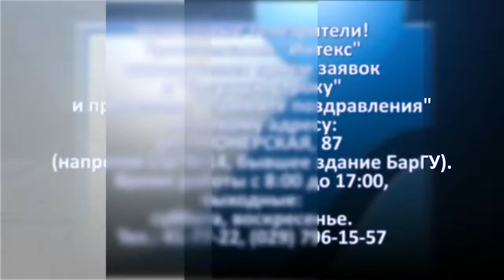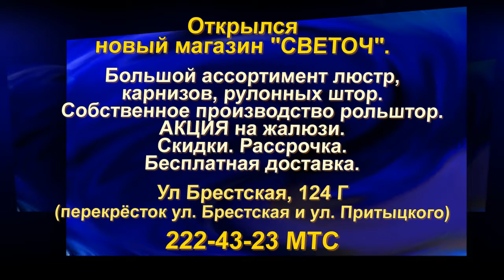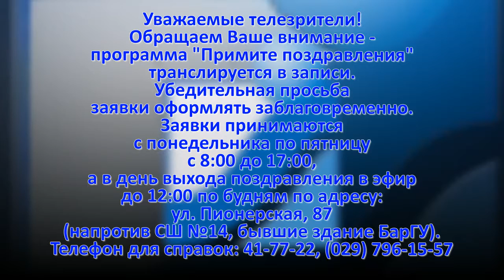Телеафиша от 04 01 2017.